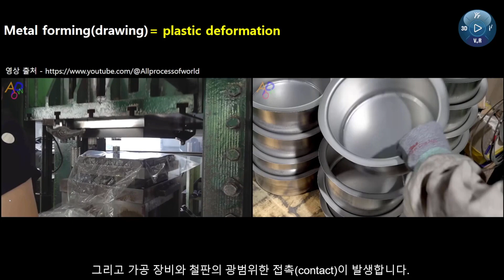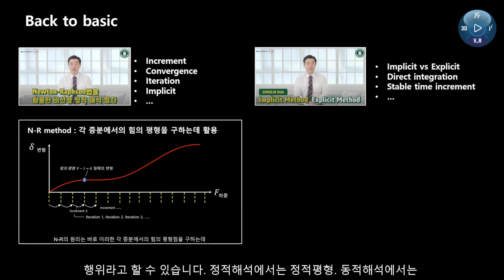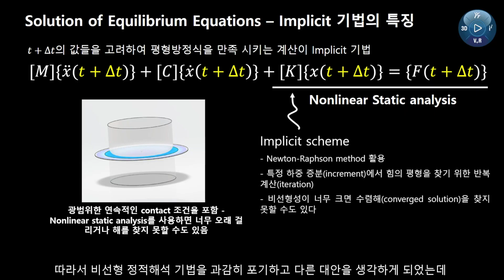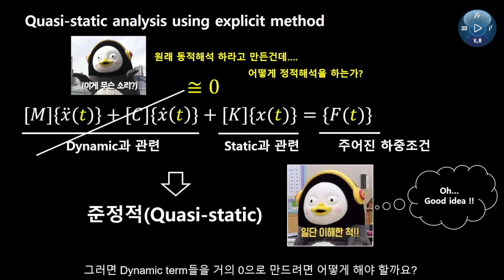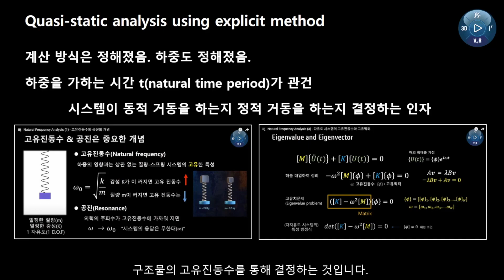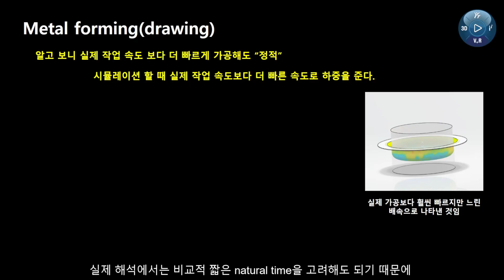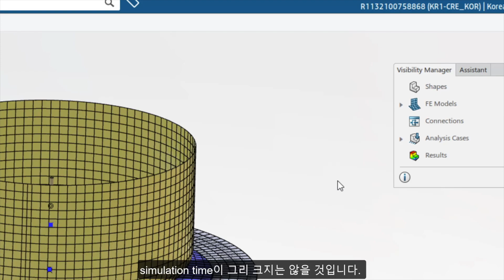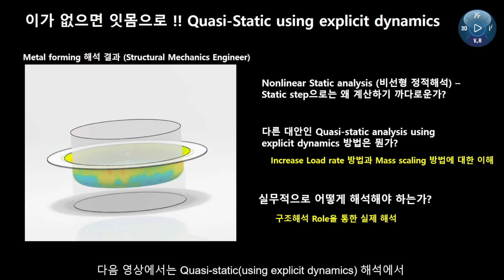[CAE] 시뮬레이션 에스프레소 27. Increase Load Rate - 준정적 해석(with explicit)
준정적 해석의 Increase Load Rate 개념을 오늘의 영상에서 정리해 드립니다. 모두 영상을 통해서 궁금했던 내용을 정리해 보세요! 😎😎

3D 설계 및 해석 전문,
웹스시스템코리아는 파트너십 기반으로
"고객의 성공을 위해 솔루션과 가치를 제공합니다."